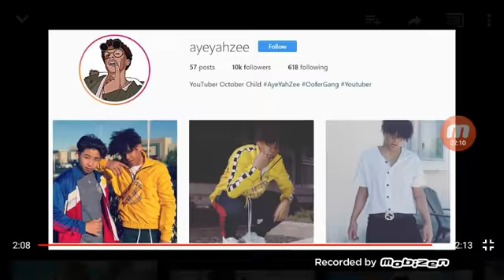Ayeyahzee ESKETIET ft.vuxvux